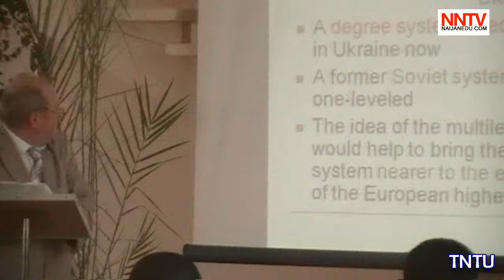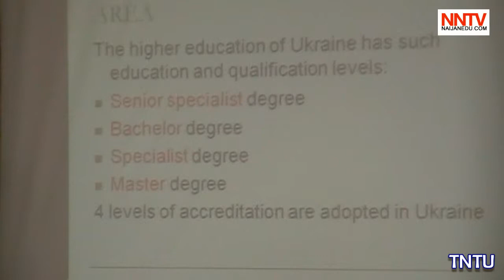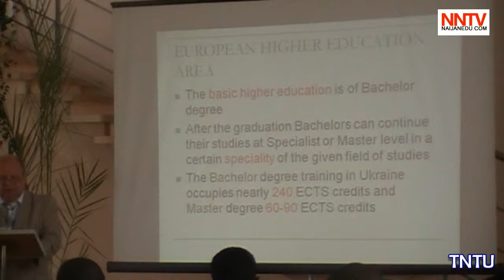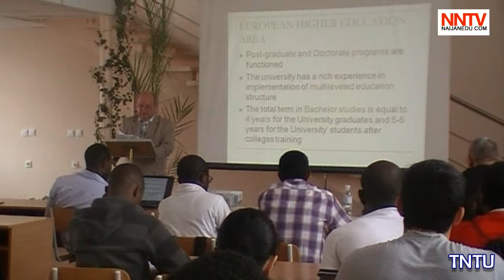International Student Forum (ISF) Conference @ Ternopil National University Ukraine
International Student Forum (ISF) conference at Ternopil National University Ukraine